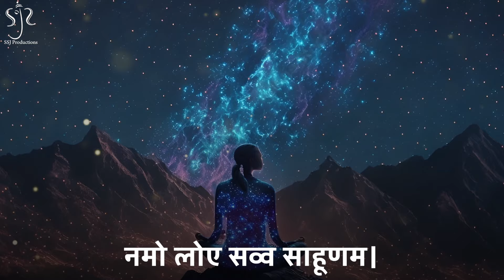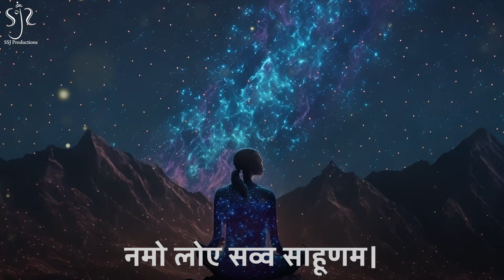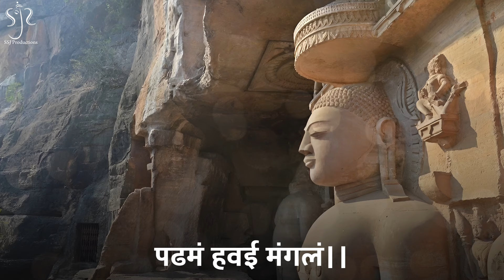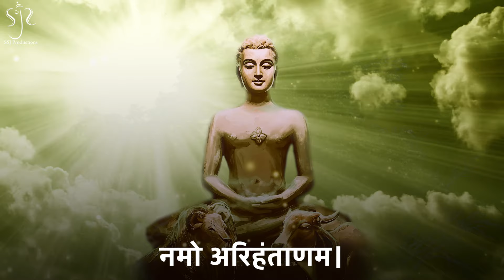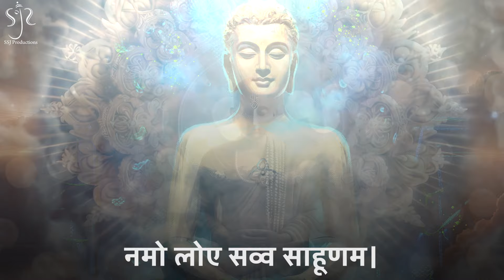Navkar Mantra (108 Chants) | Jain Chant by Bhushan Maloo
Navkar mantra is the most profound mantra that is universal and the most powerful. This mantra addresses the divine qualities and attainments of all the saints, siddhas and sages. Navkar mantra is beond the boundaries of religion, caste and creed. It is general in its appeal and profound in its message. Chanting this mantra regularly with devotion, dedication and sincerity can have a great cleansing effect on the individuals.

In this video the chant is repeated 108 Times

Sri Sri Tattva Wellness Products on Amazon India

Vastu Products on Amazon India

Yoga Mats on Amazon India

Brass Pooja Idols on Amazon India

Silver Pooja Idols on Amazon India

Pooja Mantaps on Amazon India

Pooja Sets on Amazon India

Pooja Diyas on Amazon India

Pooja Samagri on Amazon India

Havan Kunds on Amazon India

Havan Samagri on Amazon India

Rudrakshas on Amazon India

Spatik Malas on Amazon India

A2 Ghee on Amazon India

Aromatherapy on Amazon India

Children's Mantra Books on Amazon India

Blessings - H.H. Sri Sri Ravi Shankarji

Special Guidance & Inspiration - Sahil Jagtiani, SSJ Productions (Bangalore)

Vocals - Bhushan Maloo (Ahmednagar)

Recorded - Sarang Deshpande (Ahmednagar)

Arranging / Mix / Master - Satyajit Kelkar (Pune)

Tabla / Dholak - Lalit Bhumkar (Ahmednagar)

Keyboard - Dilavar Shaikh (Ahmednagar)

Flute / Background Music / Scoring - Satyajit Kelkar

Video & Graphics - Darshan Dave

Bhushan Maloo - is a Spiritual Singer, Songwriter, Guitarist, Art Of Living Faculty. With the Blessings of Gurudev H.H. Sri Sri Ravishankarji he has been doing Satsangs PAN India & abroad as well since 15 years now. He believes that Music when Merges with Bhakti, it becomes Satsang. His aim is to inspire people to walk the path of Devotion & Spirituality to make life Stress-free full of Love & Belongingness for each other.

For more on Bhushan Maloo & his music